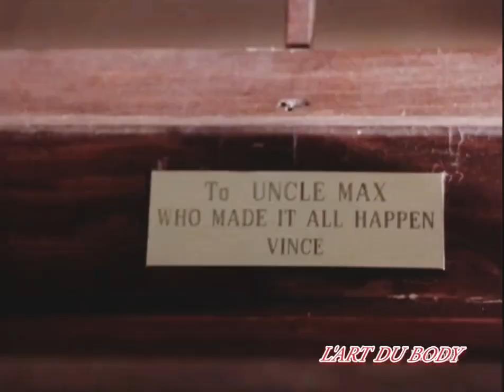Frank Zane vedio rare